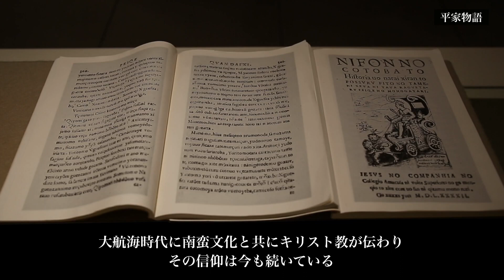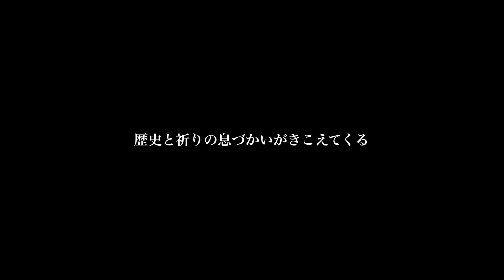世界に誇る熊本の「資産（たから）」